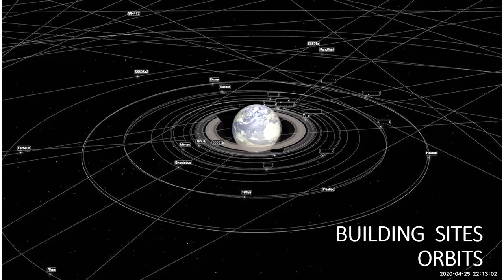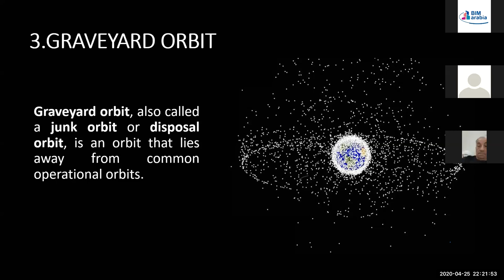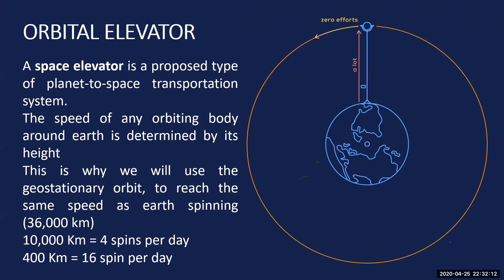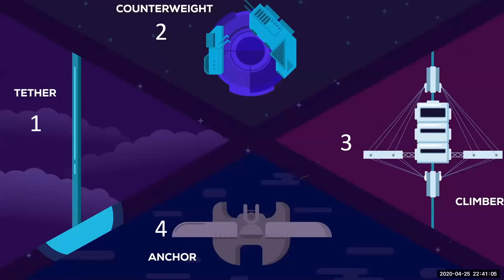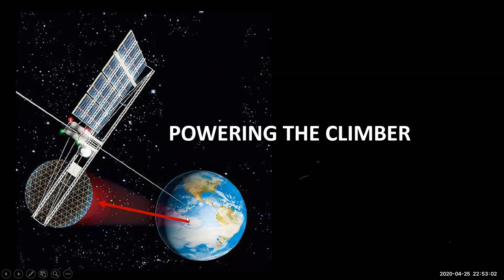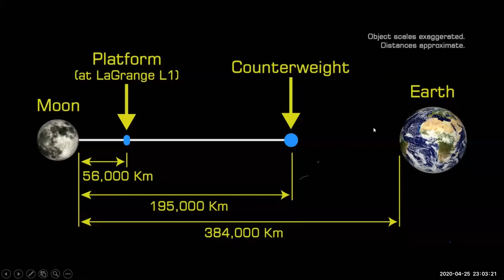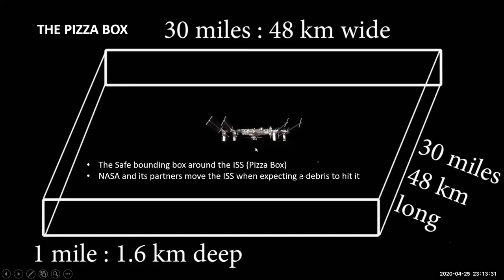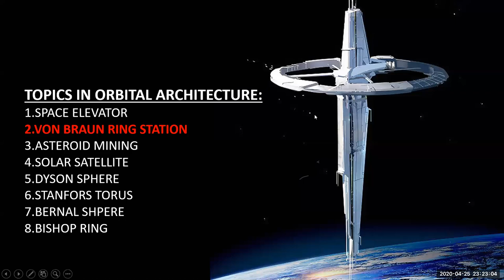محاضرة مصعد الفضاء